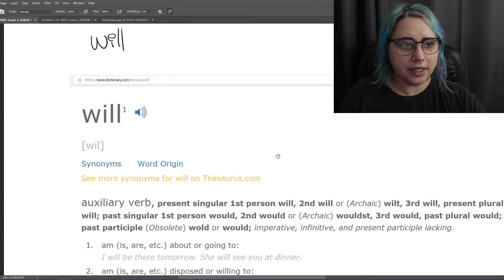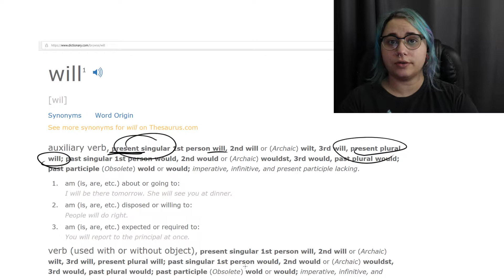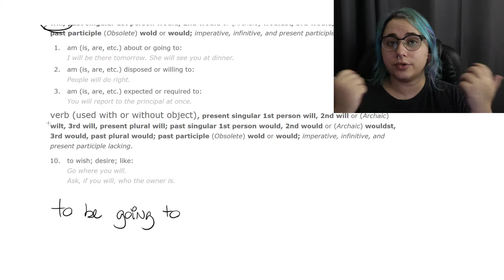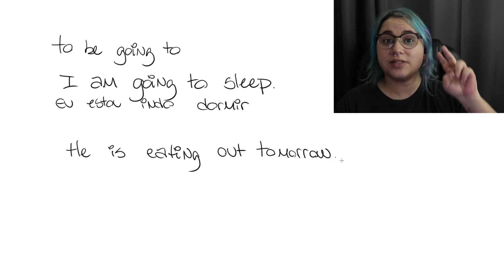Não Tem Futuro Em Inglês!!!!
Te enganaram tua vida inteira!